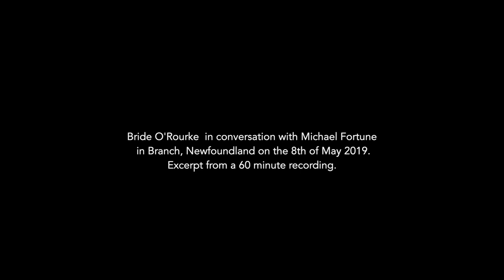Bride O'Rourke , Branch, Newfoundland - Words and Sayings (Part 1)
45 Unique Words, Sayings and Pronunciations from Branch, Newfoundland, with direct connections to Ireland.

Here are the first 24 minutes from a 60 minute chat I had with Bride O’Rourke in Branch in 2019. It's just a back and forth ramble between us both but in the 24 minutes, I've identified about 45 particular words and distinctive pronunciations found in Ireland, particularly in the south east of the country.
I met Bride by chance when out walking last week and in the brief moment we met, we got talking about old words and one of the words she knew was a ‘bolldoon’; a word my own father in Wexford used for a tom-cat. Going on that, I called to her home the following day to chat to her more.
I’ve jotted down words so browse away and get back to me any observations. I’m no expert in etymology so if anyone has any info on these words, please comment away, especially on the word ‘chucks’ for a hen. Leave it with you.
Notes
Shaddybrook/Shaddybroo?? - A snail. Still used in Tipp and Limerick.
Bolldoon - A tom-cat. Father used this in Wexford. Also a nickname for a man.
Scraub - a scratch. Found throughout Ireland.
Sleeven - Bride uses it to describe a lazy person. Also for someone sly. Found throughout Ireland.
To Cod You/Codding You. - Tricking or fooling someone. Common in Wexford.
Gommel - Foolish person. Carlow/Wexford borders.
Maukas - scarecrow
Mauzzy Day - Foggy Day
Drenched pronounced ‘drinched’ - Pronounced this way in Wexford
Dying of the ‘drought’. Drought pronounced ‘dr-u-te’ - Pronounced this way in Wexford
Shanks-mare - to walk. Common around Ireland.
Brógs - shoes. Widespread.
Auld Skillura Hat - Not Skillara - Found in Wexford. Probably other areas too.
My auld cobeen - My old hat. ‘Cobeen’ - hat
Old pronounced ‘auld’. Pockets around the country.
Door pronounced ‘duar’. Find this a lot in Wexford. Not that common in this area.
Floor pronounced ‘fluar’. Find this a lot in Wexford. Not that common in this area.
Siddors/Sidders - Scissors - Found throughout North Wexford
Sing out - to call out
Full or Full to the gills - drunk
Full as an egg - drunk
Guggy - Egg
Go on the tear/Go on a tear - Go out, go to a party
‘Some’ meaning very
Traipsing around - Wondering around.
Cruising (Sometimes pronounced crussin)- used to describe someone going out for a ramble, visiting from house to house. Originally I thought it could be related to the gammon/can’t word ‘crush’ meaning to move on. I’m guessing it stems from word ‘cruise’ and ‘crusade’ - to go on journey.
Bogey - Type of cart used in Ireland. Hay-bogeys were once popular and you’ll still hear older men in Wexford call a small car trailer ‘a bogey’.
Sprong - For spronging dung/kelp
Kelp - seaweed. Widespread. Also called ‘woar’ in Wexford.
Scallops - Left over piece of seed potatoes after eyes were split. Pronounced ’sk-u-llps’ in neighbouring village. Pronounced ’scallops’ in Wexford.
Meat pronounced ‘mate’ - Find this a lot in Wexford.
Heat pronounced ‘hate’ - Find this a lot in Wexford.
Cold pronounced ‘cowld’ - Find this a lot in Wexford.
Tea pronounced ‘tay’ as in a ‘cup of tay’. Around the country.
A Mug Up - Tea outside.
Easter Sunday Picnic - Same Easter custom as home
Pigs - Called ‘Bockeys’
Baby Pig - Banbh. (Phonetically Bride says Bon-iff)
Hens - Called Chuckys. Bride says it gets it name from the call you’d make when calling a hen. ie ‘Here chuck, chuck, chuck…” Same name used in Australia and New Zealand which many claim is unique to them. Always guessed it wasn't and this helps dispels this. Could it be an old English or maybe Irish term based on a word to call. For example in Wexford when people called pigs in the past, the people would say ‘Har, har, har’ or ‘Har isteach, har isteach’. Straight from the Irish. Chuck, chuck, chuck was used all over Wexford and other parts of Ireland so could it be a from a Gaelic word or call?
Big Galoot - Another expression associated with the Australians. Bride uses it to describe a lazy person who wouldn’t do what you’d ask him. I’ve heard it used for someone who was awkward. Any idea where it comes from?
Whisht - Stay quiet or shut up.
Forenent - In front of something. Used in Wexford and many counties still.
Arseformost - something on backwards.
Arseways - something done wrong or putting on backwards.
Geansaí - Fishermans jumper